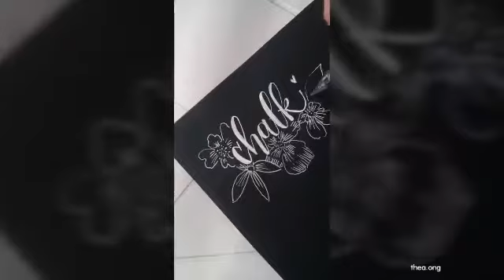Faux calligraphy and floral doodle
Faux calligraphy and floral doodle uing uniball signo white